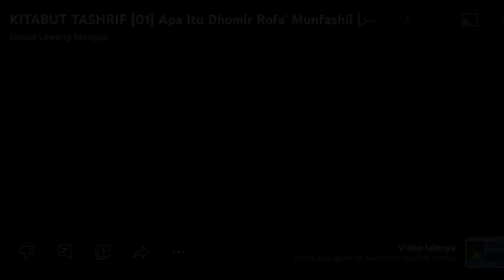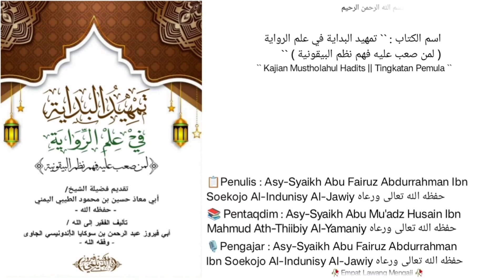Dars `` 07 `` | Tamhidul Bidayah Fii 'Ilmil Riwayah |🎙️ Asy-Syaikh Abu Fairuz Al-Indunisy Al-Jawiy